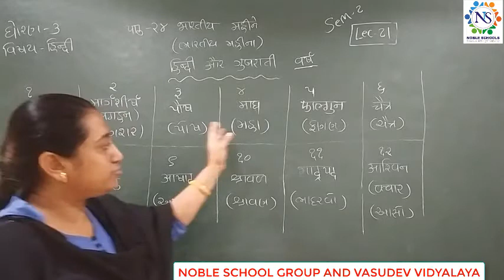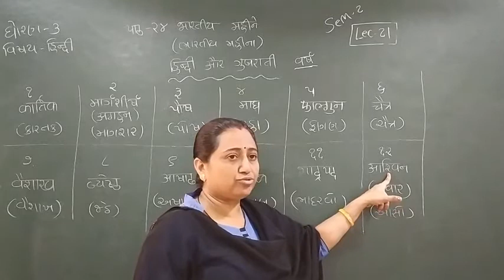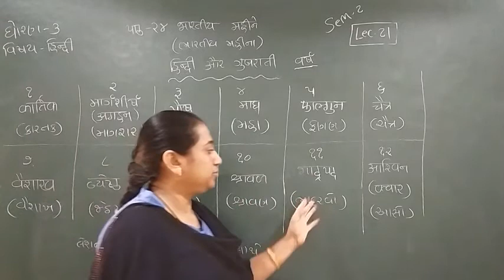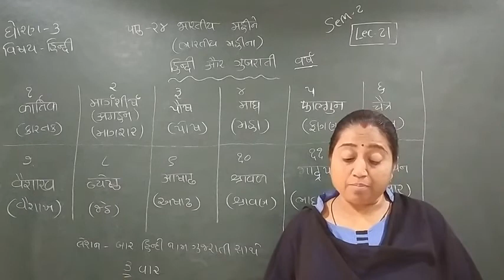Standard - 3 Hindi Semester - 2 Lecture - 21 byTruptiimadam